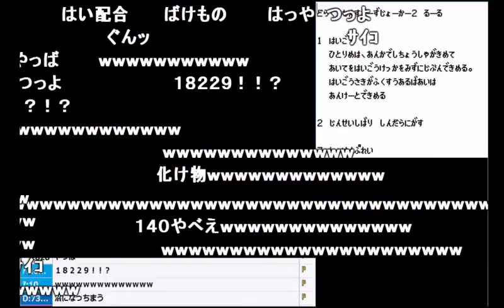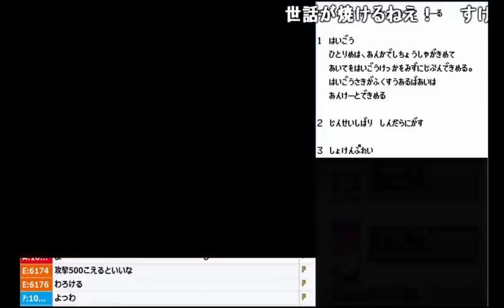うんこちゃんの「DQMJ2P」イノブタウーマン誕生シーン【2017/05/29】